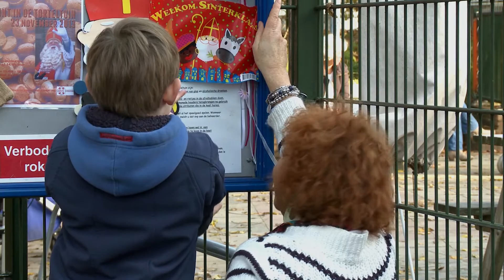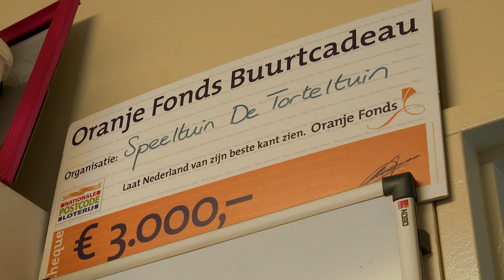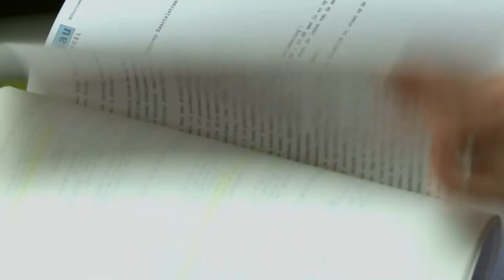Jannie en de Torteltuin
Jannie is de beheerster van een speeltuin genaamd 'De Torteltuin' in de Vogelenbuurt te Utrecht.

Alle kinderen in de buurt zijn dol op haar. Deze korte documentaire laat de passie en positiviteit van een bijzonder iemand zien, hoe zij naar kinderen kijkt en waarom kinderen zo speciaal zijn voor haar.